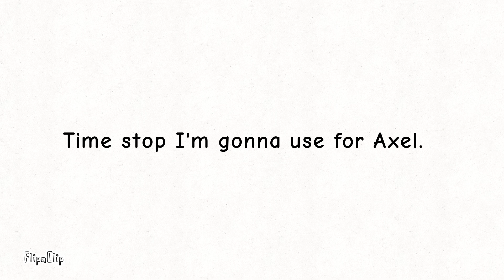Sfx I made yesterday.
Made in GarageBand.